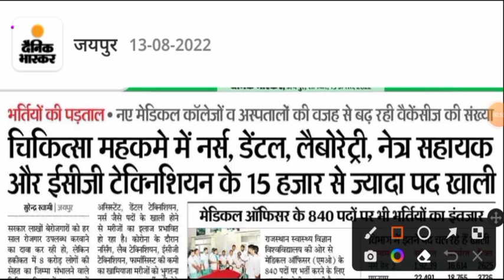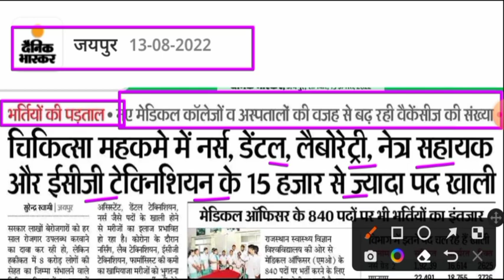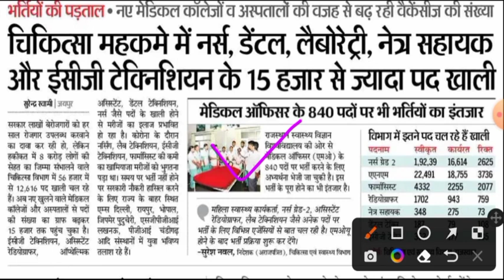STAFF NURSE VACANCY 2022- LATEST STAFF NURSE RECRUITMENT - BSC/GNM - APPLY NOW